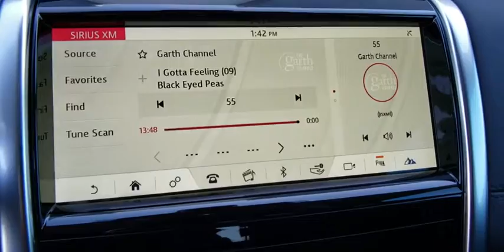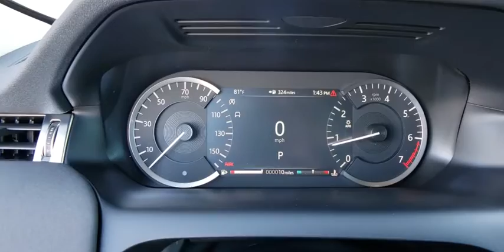2020 Land Rover Discovery Sport Las Vegas, Henderson, North Las Vegas, Nevada, San Bernardino County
Fuji White New 2020 Land Rover Discovery Sport available in Las Vegas, Nevada. Servicing the Henderson, North Las Vegas, Nevada, San Bernardino County area.
2020 Land Rover Discovery Sport Standard - Stock#: L20130 - VIN#: SALCK2FX0LH837630

Fuji White 2020 Land Rover Discovery Sport Standard 4WD 9-Speed Automatic 2.0L I4 Turbocharged